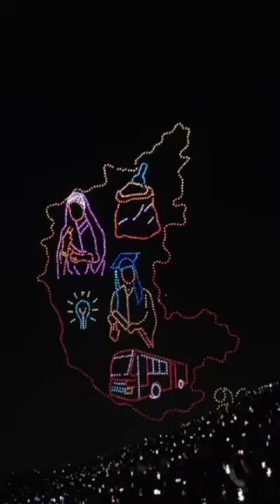Mysore dasara drone show.